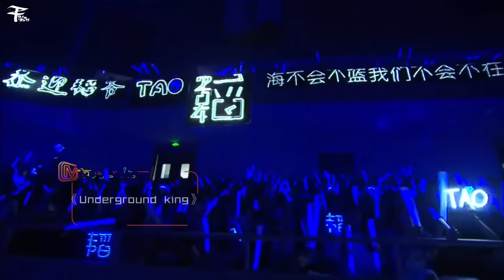【Eng/Video】160501 ZTAO The Road Nanjing Concet Full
Translate concert talking part
New songs' lycris plz wait for official release
talk part record by 黄子韬资源博